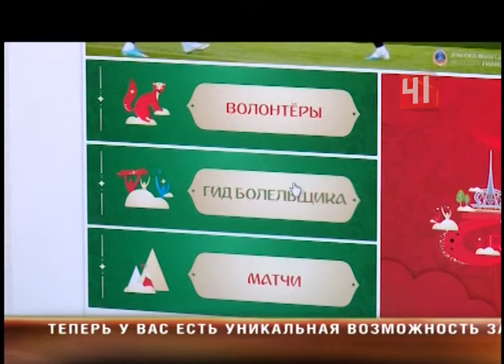Екатеринбург Арена после реконструкции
Объект сдан: Центральный стадион готов встречать футболистов
Реконструкция Екатеринбург арены шла с сентября 2015 года
В этих раздевалках впору экскурсии устраивать. Здесь и мойки для бутс, и зал для разминки, и массажные кабинеты - все по последнему слову техники. Не забыли строители и про большой стол - для разбора тактики между таймами. Комфортно на новом стадионе будет не только футболистам, но и зрителям. Трибуны рассчитаны сразу на 35 тысяч болельщиков. Стадион стал не только вместительнее, но и выше. Сейчас он словно 7-этажное здание, так что без лифтов здесь не обойтись. Их на стадионе 26 штук, правда, не все будут работать для болельщиков. Некоторые - нужны для поднятия грузов, их уже опробовали строители. А вот поле встречать футболистов еще не готово. Готовность всех систем стадиона можно оценить вот в этой комнате. Единый центр управления безопасности отслеживает обстановку вокруг и внутри арены. На экраны выводится более полутора тысяч камер, которые предупреждают операторов о возможных ЧП. Наблюдать за происходящим на поле можно будет и с другого конца города. В парке Маяковского вовсю идет строительство фан-зоны, которая вместит 17 тысяч человек. Здесь на большом экране покажут все матчи Мундиаля - не только из Екатеринбурга. Посмотреть игры можно будет абсолютно бесплатно. Чтобы болельщики не пропустили ничего важного, в городе открыли специальный сайт - Екатеринбург 2018. Где будут писать об изменении транспортных маршрутов, расположении фан-зон и публиковать расписание матчей. Дата первого - тестового - уже известна. Он состоится 1 апреля, и это не шутка.